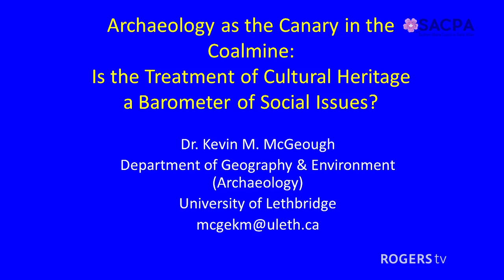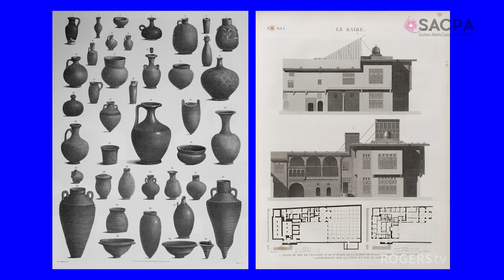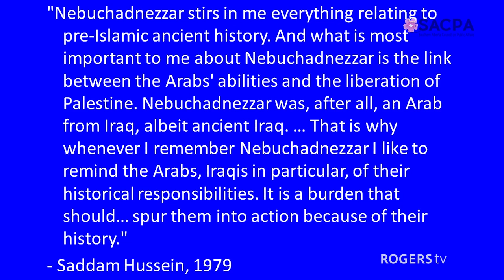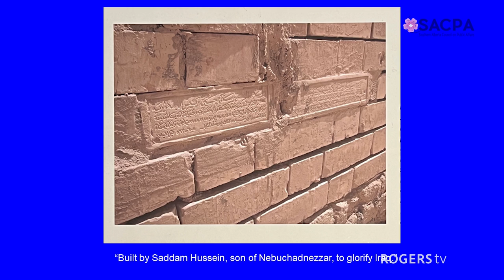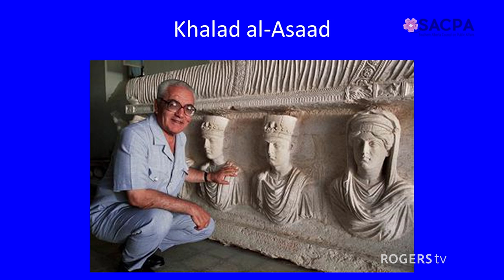Archaeology as the Canary in the Coalmine - SACPA - Thursday, November 30, 2023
Despite its seemingly objective stance towards history, rooted in the analysis of material remains of past societies, archaeological Archaeology as the Canary in the Coalmine: Is the Treatment of Cultural Heritage a Barometer of Social Issues?

interpretation is often contested and invoked to make arguments about the present. Archaeology acts, in some ways, as a metaphorical fault line in contemporary societies, upon which power and identity is negotiated through reference to past peoples and things. Because of this, how people treat cultural heritage can be used as a barometer for different kinds of political sentiments, from the rights of women and minorities to public mistrust of vaccines. In this talk, the speaker will explore how archaeology and the treatment of cultural heritage has related to the political and social movements from the 18th century to the present. He will discuss how Napoleon’s invasion of Egypt prefigured the extractive colonial regimes of the Victorian era.

The treatment of First Nations bodies by museums in the same period reflected genocidal policies of settler colonialism. More recently, the rise of Islamist ideologies were first evident through iconoclasm towards ancient architecture. Likewise, spurious treatments of antiquity in the mainstream media, such as crediting aliens with the construction of ancient monuments, foreshadowed the emergence of alternative media outlets and the breakdown of widespread agreement on objective facts. In the current political sphere, the rise of right-wing populism throughout North America and Europe has also seen extremist groups adopting ancient symbols and justifying their stances through reference to spurious visions of history.

Archaeology as the Canary in the Coalmine: Is the Treatment of Cultural Heritage a Barometer of Social Issues?

Speaker: Dr. Kevin M. McGeough - Department of Geography & Environment - U of L
Moderator: Knud Petersen

Kevin M. McGeough is Professor of Archaeology in the Department of Geography & Environment at the University of Lethbridge and holds a Board of Governor’s Research Chair in Archaeological Theory and Reception. An alumnus of the University of Lethbridge, McGeough has excavated in Israel, Turkey, Egypt, Jordan, and Canada and is currently a co-director of the University of Lethbridge archaeological excavations at Head-Smashed-In Buffalo Jump, UNESCO World Heritage Site. He has been the editor of the Annual of the American Schools of Oriental Research, ASOR’s Archaeological Report Series, and is currently co-editor of the Alberta Archaeological Review.

McGeough is the author of a three-volume series on the reception of archaeology, called The Ancient Near East in the Nineteenth Century. McGeough has also written extensively on economic issues at the Late Bronze Age site of Ugarit, including two books, Exchange Relationships at Ugarit and Ugaritic Economic Tablets: Text, Translations, and Notes. He is the author of Representations of Antiquity in Film: From Griffith to Grindhouse a study of the ancient world in cinema. McGeough’s next book, Readers of the Lost Ark: Imagining the Ark of the Covenant from Ancient Times to the Present, is due from Oxford University Press in the fall of 2024.

@Southern Alberta Council on Public Affairs  @LSCO